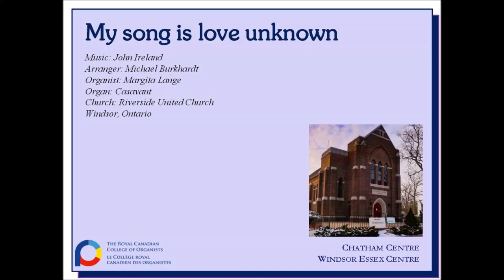My song is love unknown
Music: John Ireland; Arranger: Michael Burkhardt; Organist: Margita Lange; Organ: Casavant, Riverside United Church